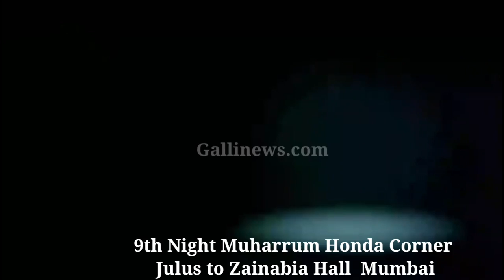9th Night Muharrum Honda Corner Julus to Zainabia Hall Mumbai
9th Night Muharrum Honda Corner Julus to Zainabia Hall  Mumbai

9th night muharrum Honda Corner Julus to Zainabia Hall

night,muharrum,Zainabia Hall ,mumbai